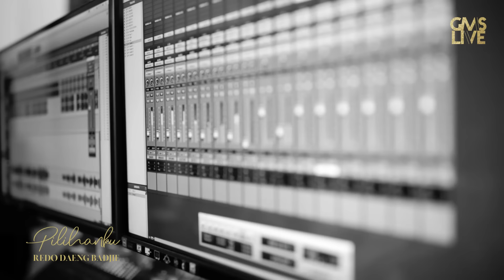GMS Live - Pilihanku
"Christmas is Christ" EP